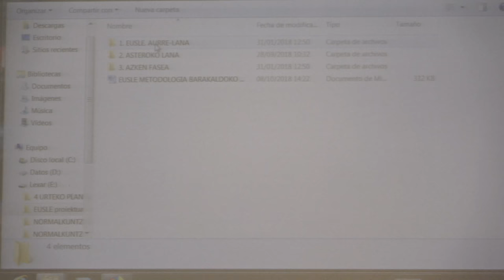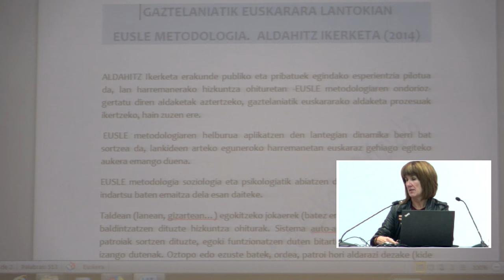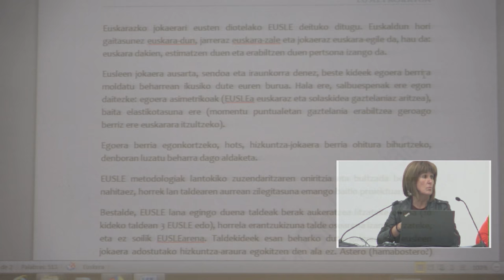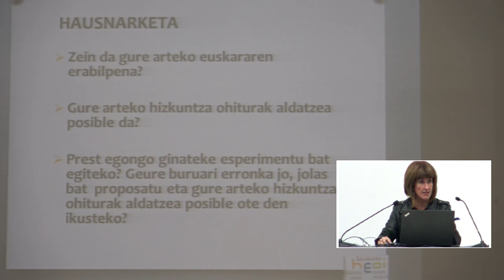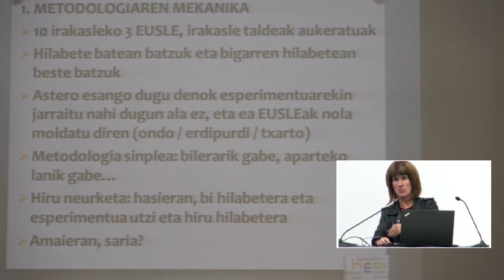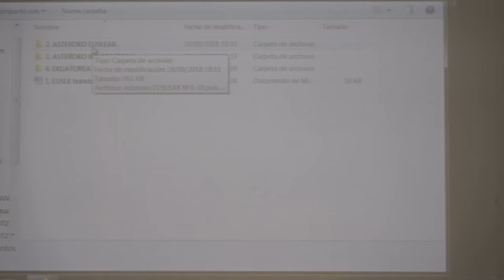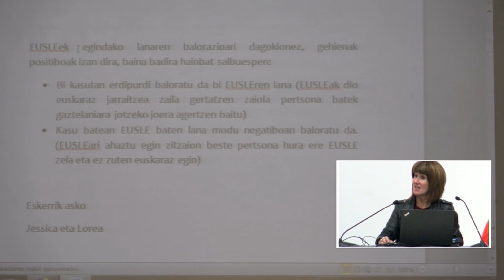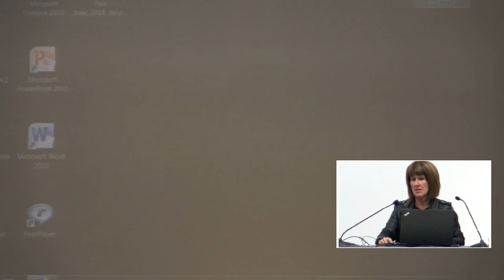Lorea Gorostiaga EHB2018-an Barakaldoko Hizkuntza eskola ofizialeko Irakasleen artean euskaraz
Lorea Gorostiaga HNAT Barakaldoko Hizkuntza Eskola Ofizialean, EHB2018-an. Irakasleen artean euskaraz, irakasleen erabileran eragin nahian EUSLE metodologia baliatu. @BGNagusia-k ekoiztuta CCbySA 2018